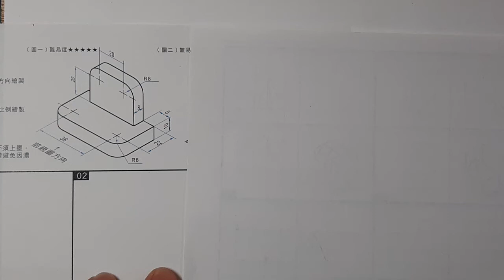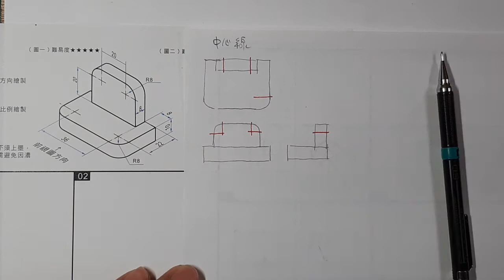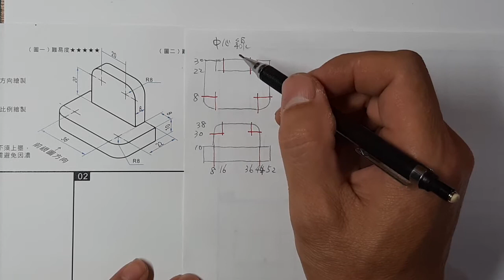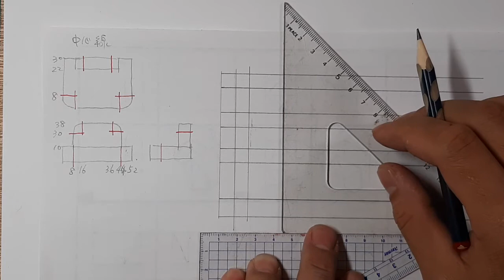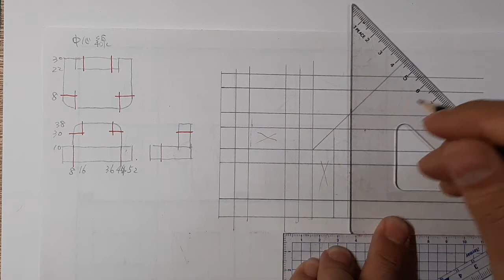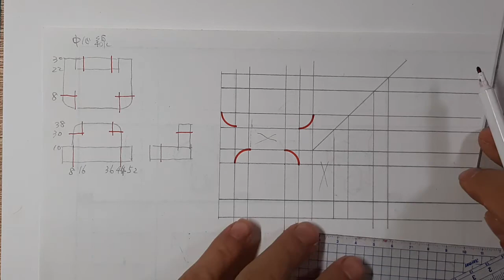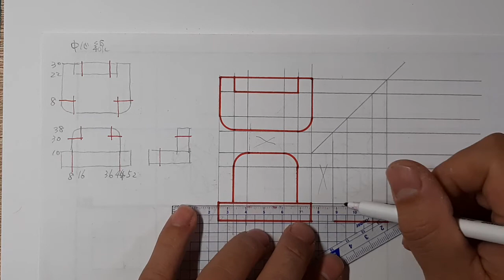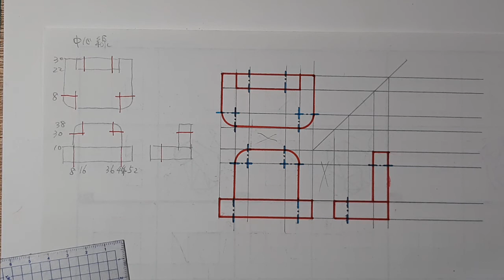基礎圖學實習-全華圖學068頁第01題/尺寸型畫法/第三角法